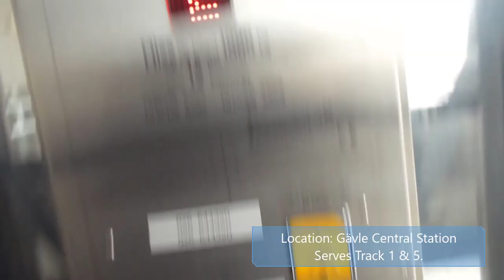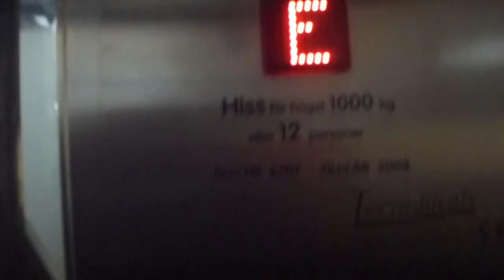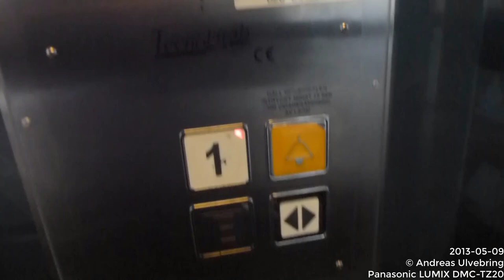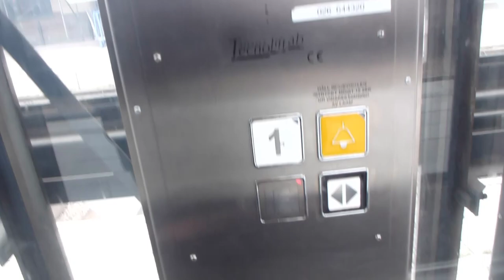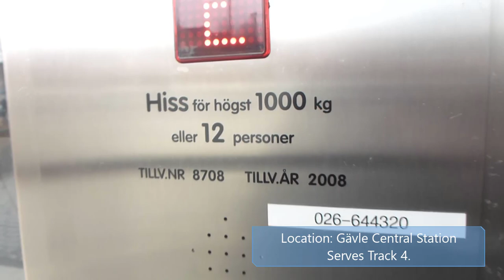3x 2001 Svenska TecnoLift MRL-Traction Elevators @ Gävle Central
Manufacturer:
Installation year:
Current moderniser:
Latest modernisation year:
Serial Number:
Capacity: _Kg (_lbs.) - _ Persons
Floors: _ =

Location: Gävle Central station SWEDEN!